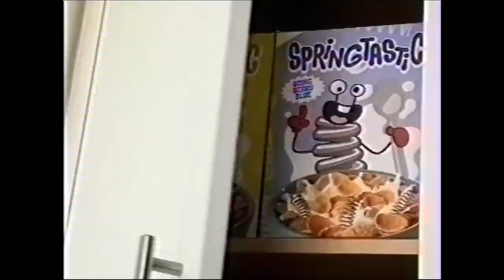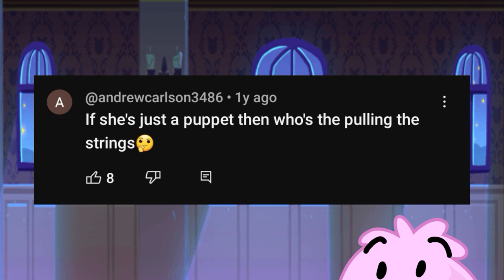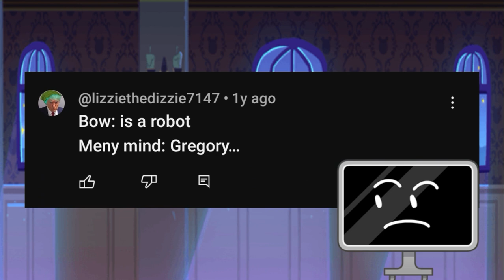The Top 5 darkest moments in Inanimate Insanity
[WARNING THOUGH I UPLOAD ANIMATION RELATED CONTENT MY AUDIENCE STATISTICS SHOW A BETWEEN PRE-TEEN AND ADULT AUDIENCE!! THIS IS A GREY AREA THAT IS LEGALLY PROTECTED UNDER COPPA LAW]

I create stories and turn them into videos. Whether it's a Let's Read, a video series with art draw by me or with the RoyalMike Cutscene Maker, there is no shortage of creativity.
I am the author of the Dedsplat Trilogy, a story based on Coroika aka Splatoon Manga, Espresso's Deadly Brew, a story based on the Cookie Run games.Links to the story below.

[WARNING THE DEALDSPLAT STORIES CONTAINS SUBJECTS SUCH AS MURDER AND SUICIDE!!! BOTH CONTAIN STRONG LANGUAGE!! IF YOU ARE A FAN OF COROIKA(SPLATOON MANGA) OR SPLATOON IN GENERAL OR A FAN OF COOKIE RUN AND ARE UNDER 13 YEARS OF AGE, YOU NEED TO ASK A PARENT TO READ IT FIRST!!!]